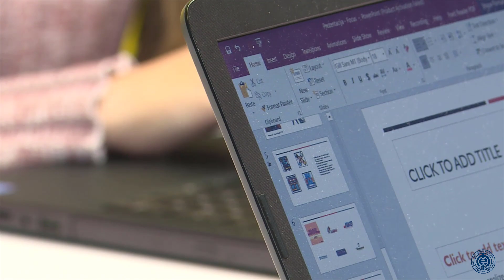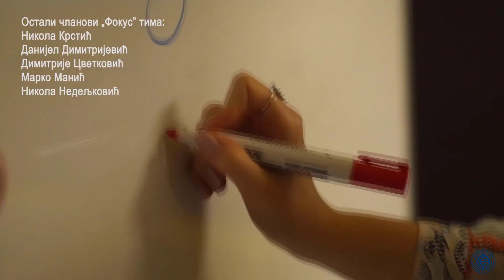Projekat Somnium - Takmičenje za najbolju tehnološku inovaciju 2021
Fokus tim sa Elektronskog fakulteta u Nišu nalazi se u finalu Takmičenja za najbolju tehnološku inovaciju u Srbiji i Republici Srpskoj za 2021. godinu. Pogledajte prezentaciju njihovog projekta pod nazivom Somnium.